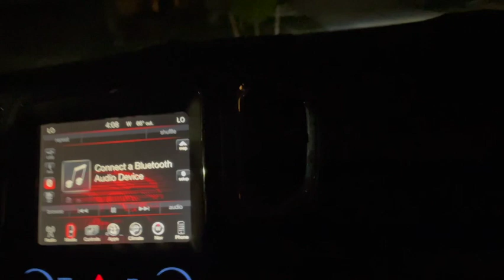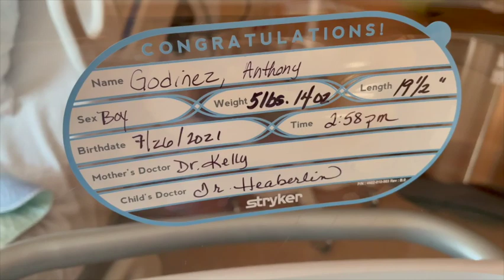SURPRISE GENDER BIRTH VLOG 37 WEEKS | ANAIS MEETS HER SIBLING! (EMOTIONAL)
Emotional gender reveal labor and delivery vlog. We waited to find out our baby's gender until birth and it couldn't have been any more perfect. Also watch Anais meet her sibling for the first time.

-Boy? Girl? Socks from Amazon!